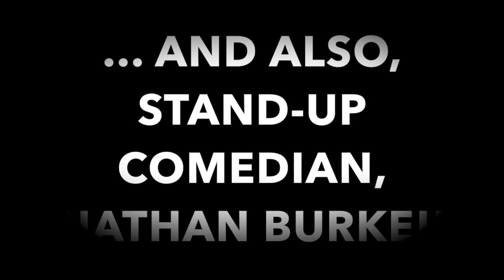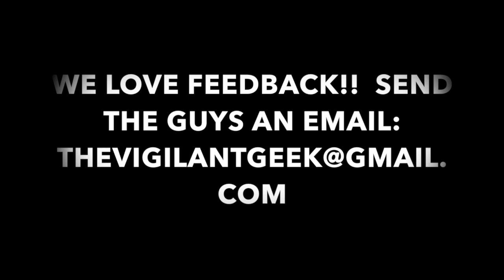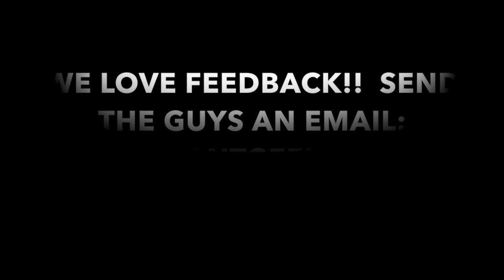VG PODCAST: S2: E3: MARVEL TV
In SEASON TWO, EPISODE THREE of THE VIGILANT GEEK PODCAST, ANDREW PUZAK, HOLDEN ORME & NATHAN BURKE of VIGILANT GEEK MEDIA provide a complete and intricate analysis of the MARVEL TV UNIVERSE and its tie-ins to the MARVEL CINEMATIC UNIVERSE!! Topics discussed include: DAREDEVIL, JESSICA JONES, AGENTS OF SHIELD, THE PUNISHER, LUKE CAGE, AGENT CARTER and much, much more!!